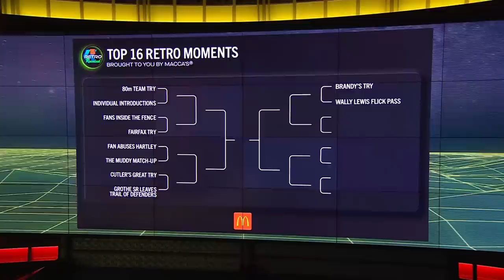Retro Rewind with Vossy & Blocker | Brought to you by Macca’s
Celebrating the best retro moments in rugby league!